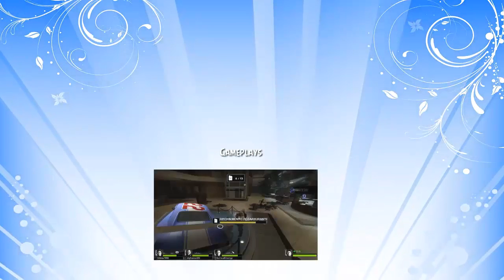Transistor - Ep.02 - Continuiamo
● Link Utili ●